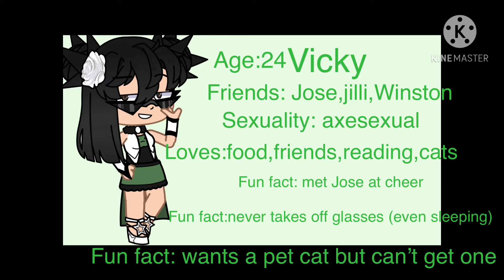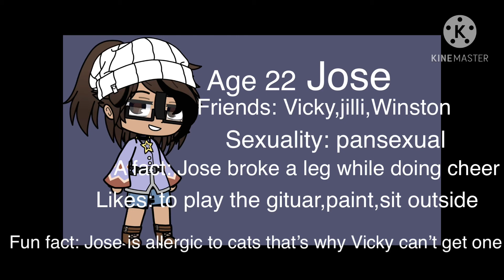OC Voice claims ( no thumbnail)